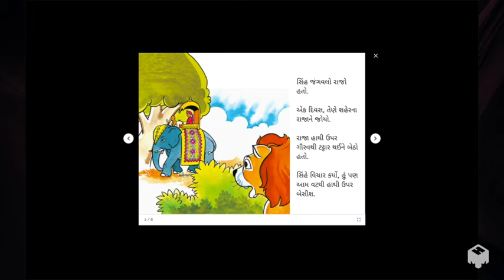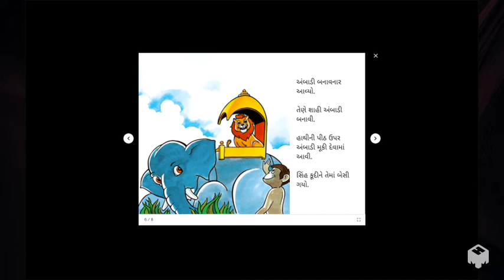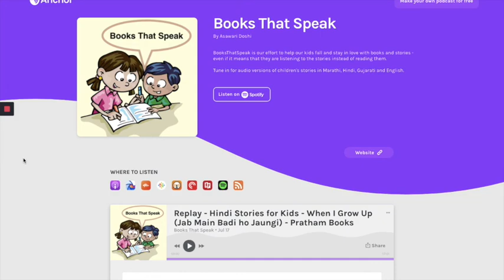Sinhni Ambadi (The Lion's Howdah) - Gujarati Stories for Kids - Pratham Books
What happens when the king of the jungle imitates the king of the city? Many rocking adventures! Read this funny story to find out more.

Original story शेर का हौदा by Amar Goswami
Translated into Gujarati by Anita Dixit
Illustrated by Partho Sengupta